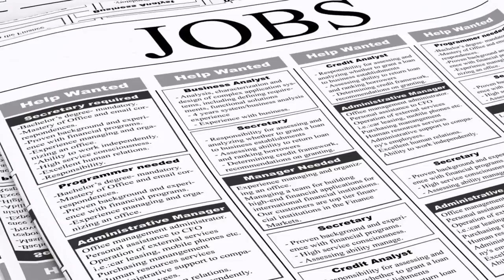Job Alert: Big salary metro areas